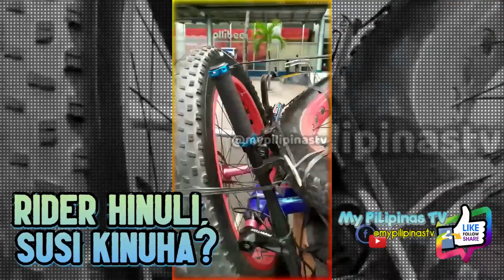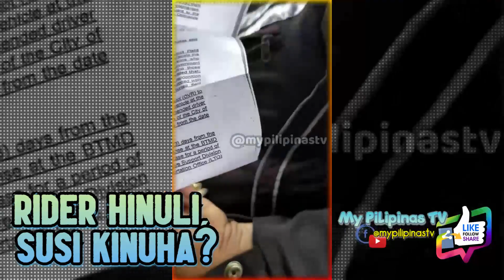RIDER HINULI, SUSI KINUHA? | UNSAFE LOAD/CARGO VILOATION 🔑🏍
Nagkaroon ng mainit na pagtatalo ang isang rider at isang traffic enforcer sa Bacoor City. Ito'y nag-ugat sa paghuli ng traffice enforcer sa rider sa kadahilan ng "Unsafe Load Violation". nang hindi naibigay ng rider ang kanyang lisensya ay kinuha ng enforcer ang susi ng motor na ikinagalit naman ng rider.

Ayon sa MMDA website, ang "Unsafe Load/Cargo" na violation ay may kaukulang penalty na ₱150.00 para sa 1st, 2nd at 3rd offense nito.

Para sa inyo, tama ba ang ginawang pagkuha ng susi ng motor dahil sa violation? Mali ba ang rider na nakipagtalo pa at hindi ipinakita ang kanyang lisensya?

🎥 ctto